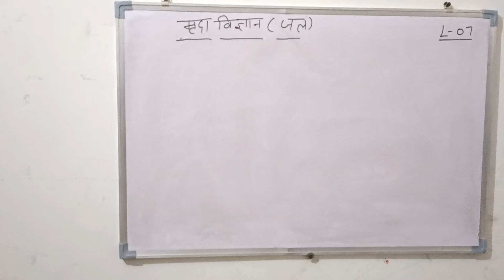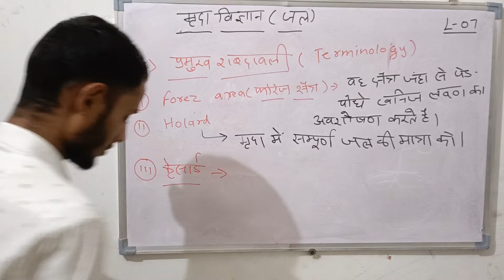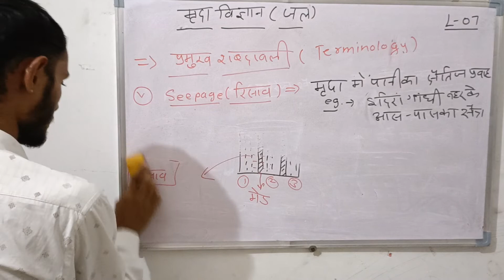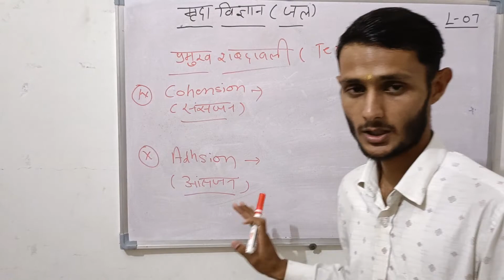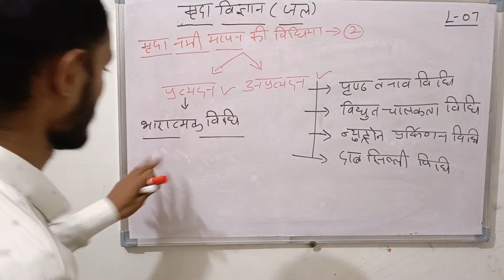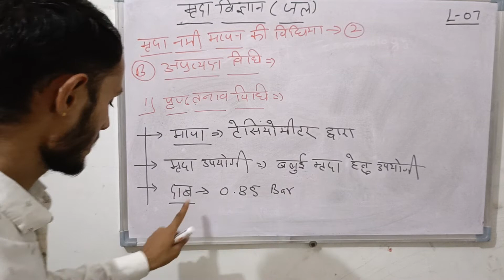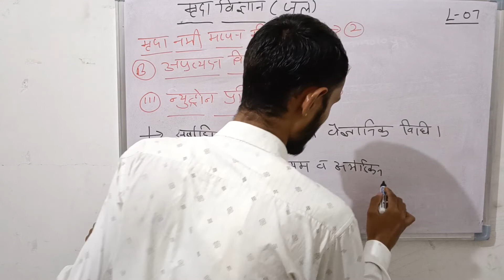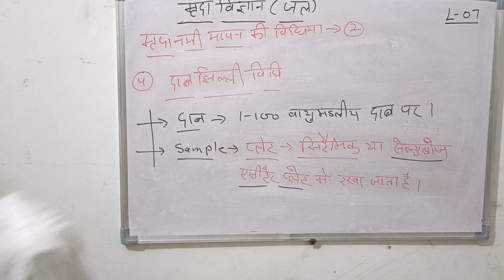Soil Science (मृदा विज्ञान) Part -7 agriculturesupervisor , JET, ICAR, Pre-Pg, AAO, AO etc.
👉👉 11 th & 12th agriculture (हिंदी मिडियम), agriculture supervisor ( कृषि पर्यवेक्षक), JET, ICAR, Pre-Pg, AAO, AO, etc.

complete ✅ Soil Science by -Bablu Dhaker

👉👉 more info.-
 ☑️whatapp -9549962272